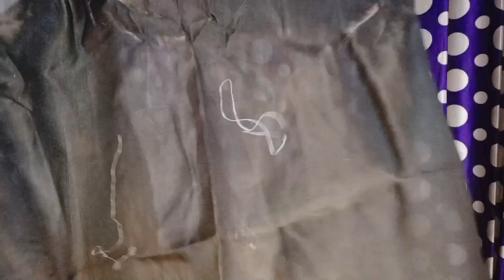Meesho Huge Top 10 best saree collection | Highly Recommended Saree haul | Starting Rs.500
Hello Everyone Me Hun Khushi Or Aap Dekh Rahe ho Natural Khushi Channel

Hello dosto aaj ke video me meine Meesho Saree haul ka review kiya hai to aapko ye video jarur pasand ayega or pasand aye to like and share karna na bhule

from my link.

You can also take a screenshot of the product that
I have shown in the video, crop it and upload it on
Meesho. You will get same or similar products.
Links don't function well hence I am providing
codes.
Items Codes:-👇👗🛍l
💕 Georgette flowers printed beautiful Saree  - 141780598 - Rs.801💕

💕 Beautiful Georgette Heavy & Fancy Colourful Sequence Saree - 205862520 - Rs. 696 💕

💕 Charvi Petite Saree - 48684373 - Rs. 730 💕

💕 Organza Silk Resham Work saree - 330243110 - Rs. 621 💕

💕 Flute Fashion Embroidery With Lahariya Print Georgette Saree - 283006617 - Rs. 765

💕 Trending Divya Shibori Print Zari Work Chiffon Fabric Saree With Blouse - 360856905 - Rs. 601 💕 out of stock saree

💕 Moss Chiffon Saree  - 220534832 - Rs. 651 💕

DONT FORGET
saree designs
 fancy saree
party wear sarees
designer saree
meesho saree
Party wear saree
readymade saree
Ready to wear saree
ready to wear sarees
Daily wear saree
 Saree collection
saree collection vlog
easy saree drapingsaree
 draping for beginners
saree draping for beginners
Saree draping
natural khushi
shorts video
meesho saree review
Bridal
Saree fashion
Saree look
Saree poses
SilkSaree

Home made beauty Tips

Warning
I have shown in this video only to inform people and no I have used someone's material, if I have made any mistake, please forgive and I have always worked according to the rules of YouTube